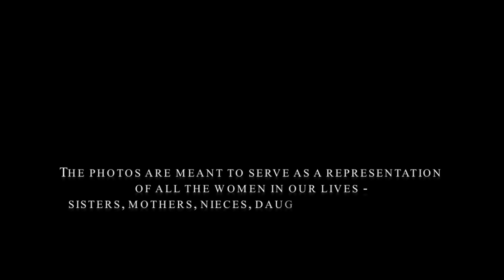Silence Broken - Peter Buffett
Because the UN estimates that 1 in 3 women will be beaten, raped or otherwise abused in her lifetime and the average age of commercial sexual exploitation in the US is estimated to be between the ages of 12-14, Peter Buffett created "Silence Broken" - a song and video that honors women around the globe by sharing stories and the truth behind sexual abuse and trafficking.

The inspiration for the song and the music video came from Buffett's personal experience of visiting GEMS, an organization that serves girls and young women who have experienced commercial sexual exploitation and domestic trafficking. While there, he was moved when reading statements written by the young women on index cards throughout the room. It was even more powerful when he saw the ages written below each event.

*The photos in this video are meant to serve as a representation of all the women in our lives -- sisters, mothers, nieces, daughters and friends. The words are real. The photos depicted in this video are not necessarily victims of trafficking and commercial sexual exploitation.

Video by Scott Jacobson